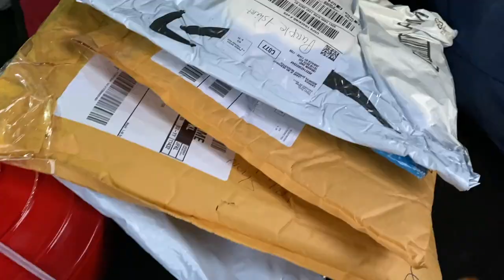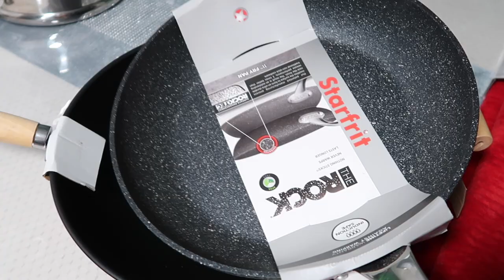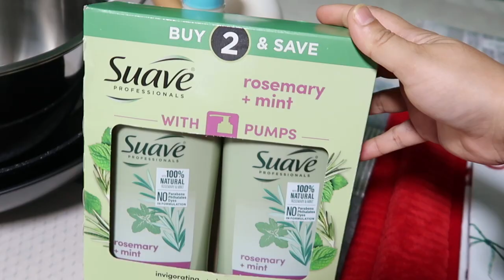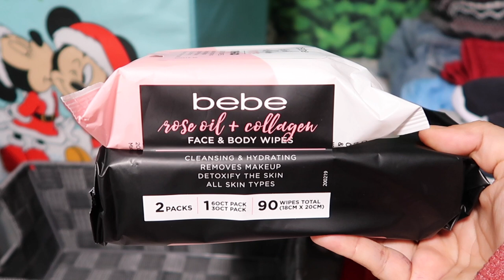সাগর রেস্টুরেন্ট থেকে সকালের লোভনীয় নাস্তা | কিছু কেনাকাটা করলাম আর দুপুরের রান্নাবান্না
Assalamualaikum All!
On my channel, You will get videos about my everyday lifestyle, cooking recipes, kitchen hacks and tips, travels, beauty related stuff, dyes, and many more trending topics.
It costs you nothing but means a lot to me!